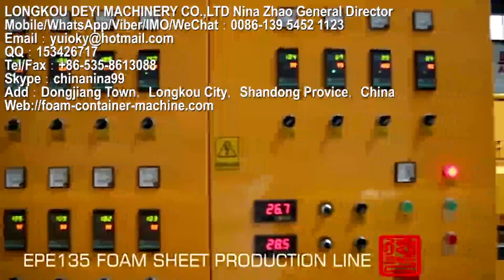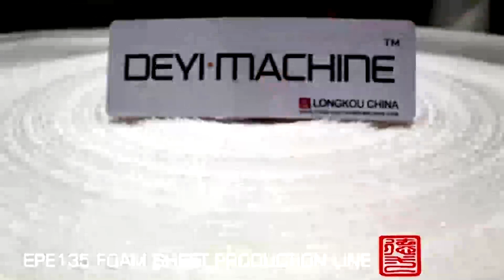foamed sheet making machine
PE FOAM SHEET MACHINE We specialize in making plastic machines for 30 years with advanced technology and have accumulated vast experience. Our machines are sold well in many countries such as England, Brazil, Portugal, India, Russia, Uzbekistan, Iran, Indonesia, Cambodia, Vietnam etc. Sincerely hope to have chance to cooperate with you in near future. Machine Instruction PE FOAM SHEET MACHINE can produce foam sheet, net, tube, rob, edge and profile by changing mould head. EPE foam sheet extruder produces closed fine cell Polyethylene foam sheet by our unique designed screw and barrel system using Butane, Tal powder and GMS (surface active agent) by accumulated experience and advanced technology.
Nina Zhao General Director
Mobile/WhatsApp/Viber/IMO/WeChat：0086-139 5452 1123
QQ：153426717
Skype：chinanina99
Add：Dongjiang Town，Longkou City，Shandong Provice，China